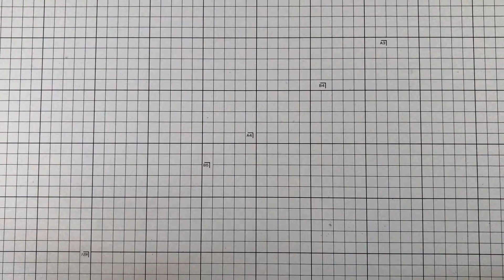折り紙 ドラゴン 簡単 かっこいい 龍 竜 恐竜 かんたん 折り方 おりがみ Ver.04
「おりがみルーム　ORIGAMI ROOM」へようこそ！
折り紙でドラゴン・龍を折りました。Ver.04
羽の折り方を改良しています。

チャンネル登録はこちらから😊登録時は「カスタマイズされた通知のみ」になっていますので、「すべて」を選ぶと新作おりがみ動画が完成次第、いち早く通知を受け取ることができます。

小さなお子様や世界各国の方でも分かるように、この動画には言葉での説明もテキストの文章も入れていません。そのため画面を見ながらゆっくりと作ることが出来ます。次に折る場所を指で指したり手元をアップにしたりしています。
難しそうに見えますが、意外と簡単に作ることができますのでぜひ挑戦してみてください。
誕生日、クリスマス、こどもの日、母の日、父の日、結婚式、入学式、卒業式、バレンタインデー、ホワイトデーなどのプレゼントや、各種パーティやイベントでの飾り付けなどにおすすめです！

様々なドラゴンの折り方はこちらからご覧ください。それぞれに個性がありますよ。

SNSでも折り紙作品を配信していますので、是非チェックしてください。